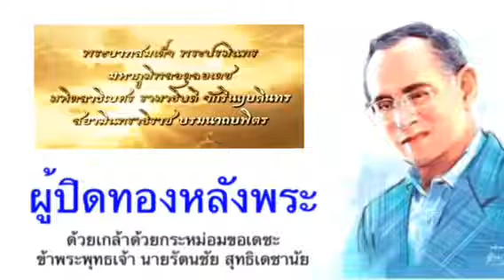ผู้ปิดทองหลังพระ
ขอนำเพลงของพี่แอ๊ด คาราบาว มาร้องเพื่อสำนึกในพระมหากรุณาธิคุณ ขอพระองค์ทรงพระเจริญยิ่งยืนนาน